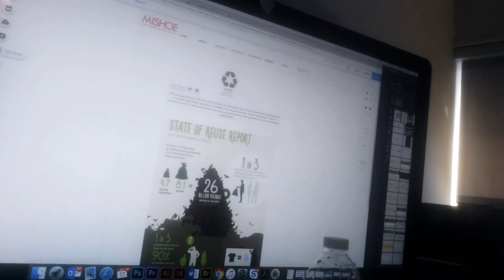Mishoe Neckwear (Making the Difference)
Michael Davenport talks about the importance of reusing, repurposing, textiles to make the earth a cleaner place.